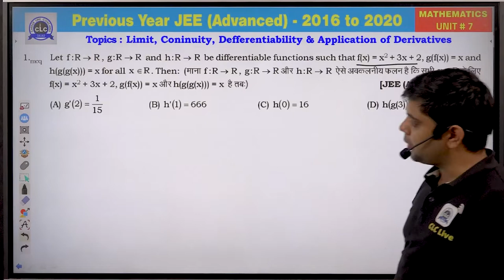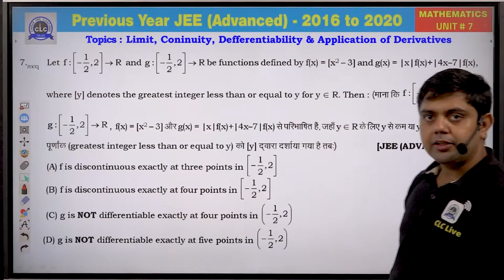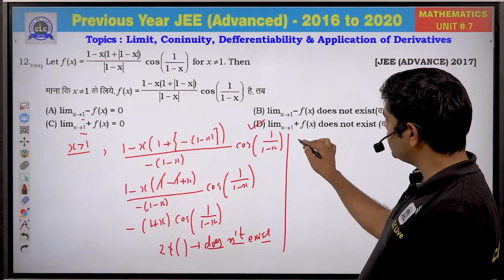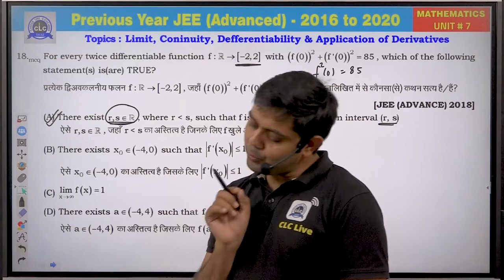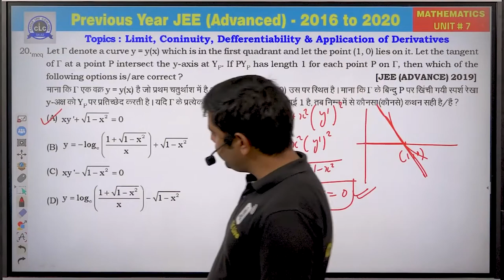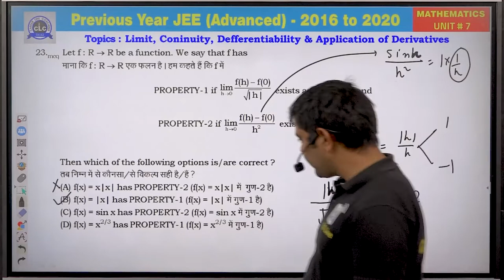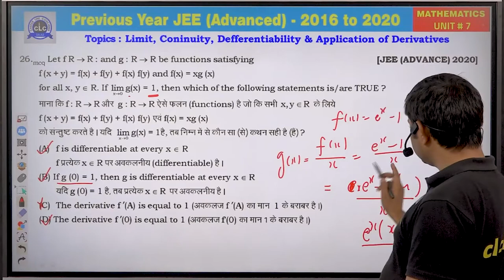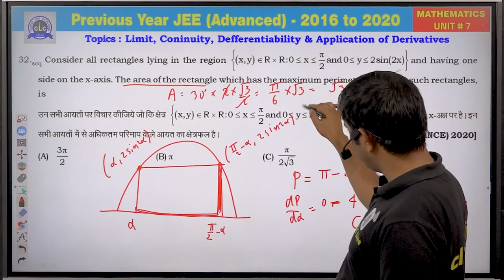Unit - 7 ( Maths ) || JEE Advanced || GuruNEETi cum Previous Year Papers || CLC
Unit - 7 ||LIMIT, CONTINUITY, DIFFERENTIABILITY, APPLICATION OF DERIVATIVES (MATHS)